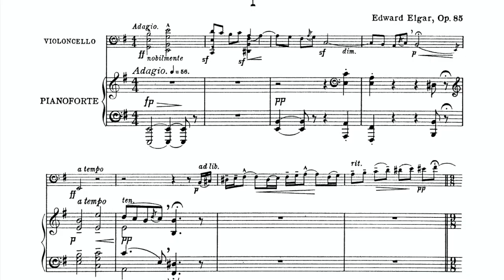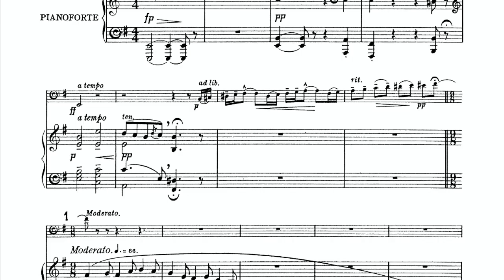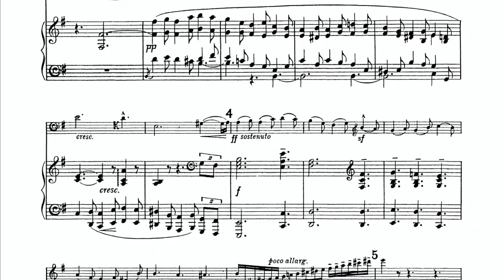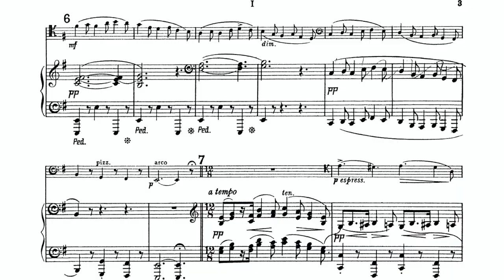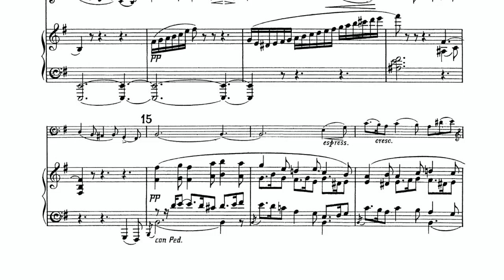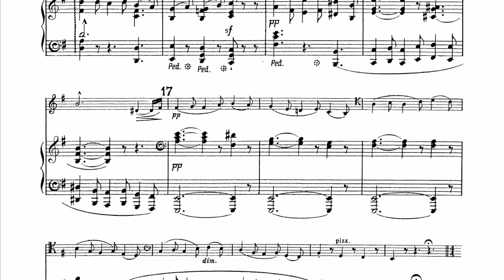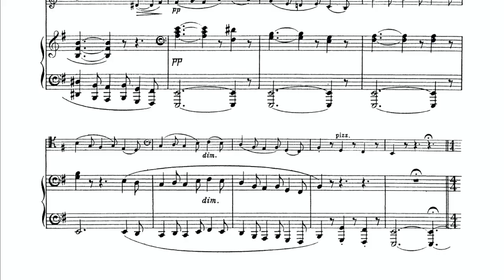Cello Concerto op. 85 - I. Adagio. Moderato - E. Elgar [PIANO ACCOMPANIMENT FOR CELLO]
The Moderato metronome marking is ♩.= 46.

Piece: Cello Concerto op. 85 - I. Adagio. Moderato - E. Elgar
Piano accompaniment for: CELLO
Piano: Victor Garcia